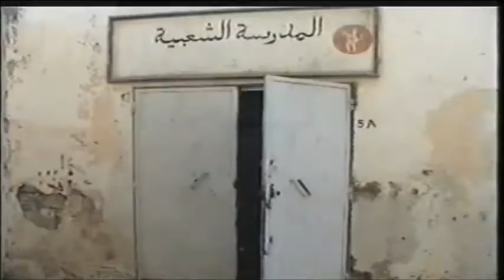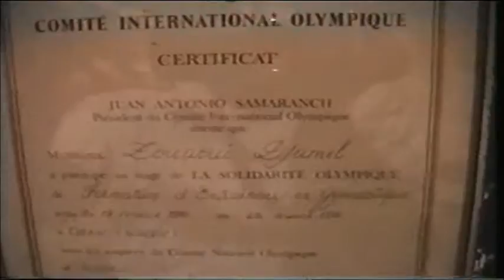ouamri samir - Histoire d'une salle de Gymnastique - M B B